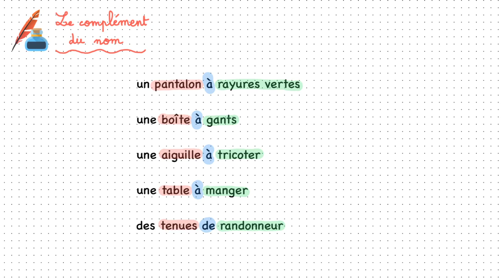Le complément du nom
Capsule vidéo d'explication de la leçon : Le complément du nom